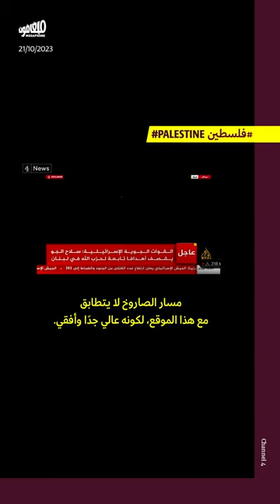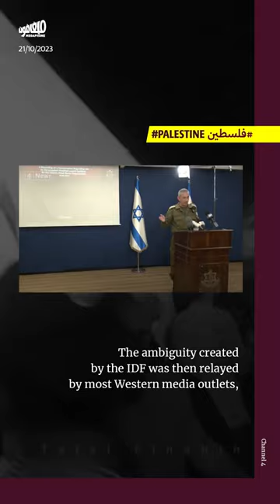تحقيقات جنائية في وجه التضليل الإسرائيلي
نُشر مؤخّراً عدد من التقارير التي تشكّك بالرواية الإسرائيلية عن انفجار مستشفى الأهلي المعمداني، وتكشف جانبًا من عملية التضليل الإعلامي الذي تقوم به إسرائيل.